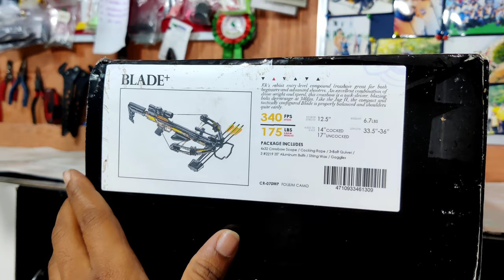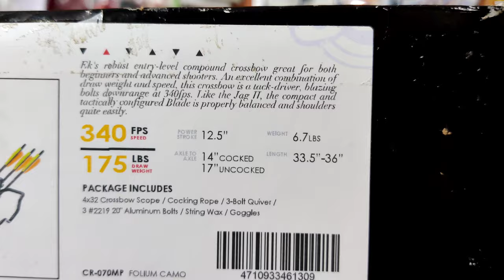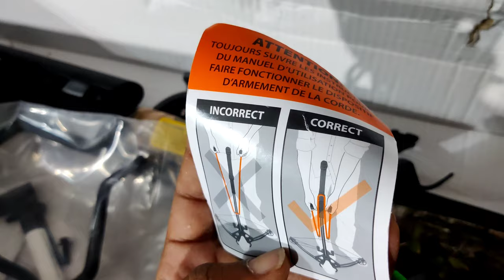CROSSBOW UNBOXING .2021 Ek blade + UNBOXING. IN Hindi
EK BLADE PLUS.
my 10th crossbow.
cost 35000/-
all accessories including safety Googles